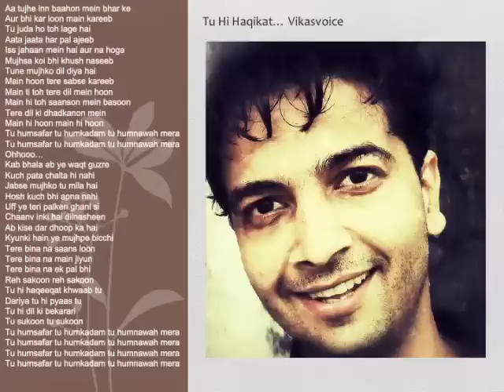Tu Hi Haqikat From Vikas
Tu hi haqikat